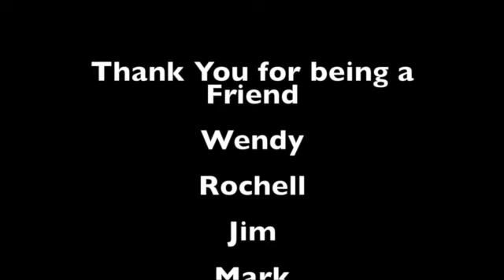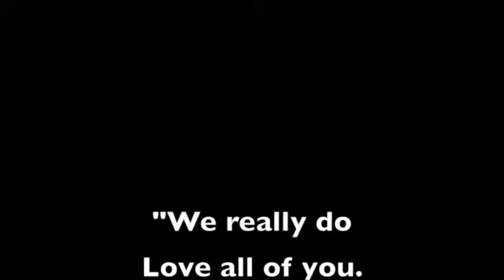Hayden Station Meeting 2014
This video is about Hayden Station Meeting 2014